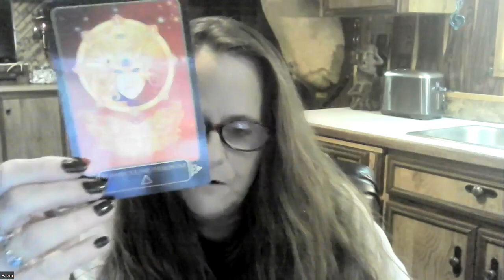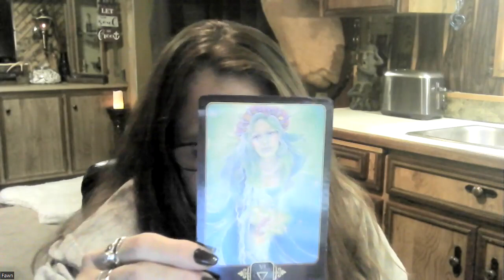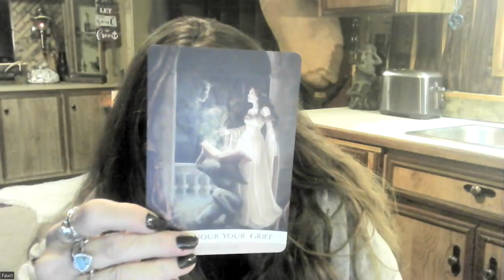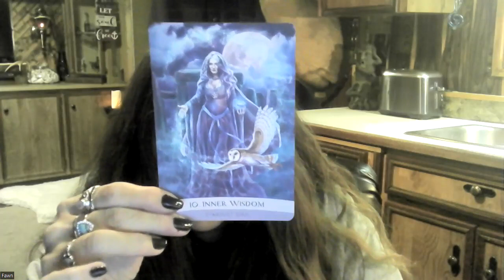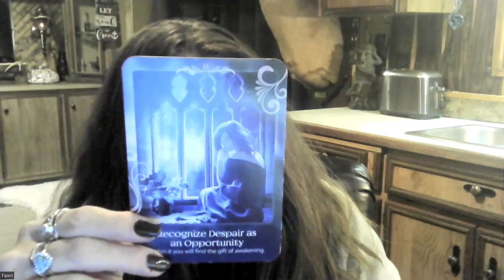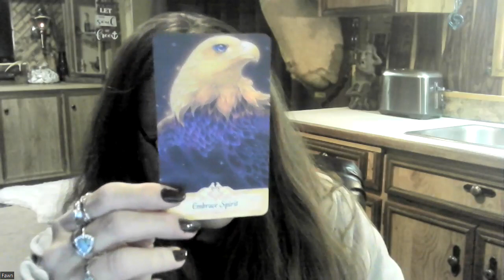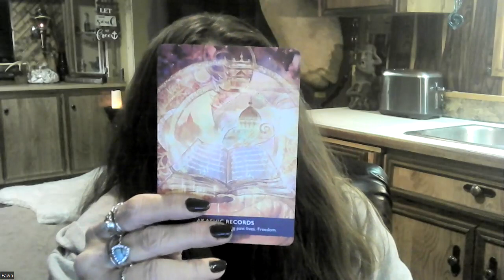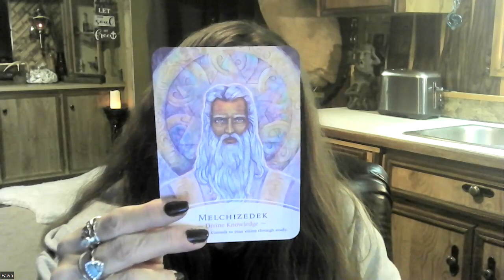Channeled Message Thoth Emerald Tablet Teaching - Halls of Amenti - Great Awakening Continued